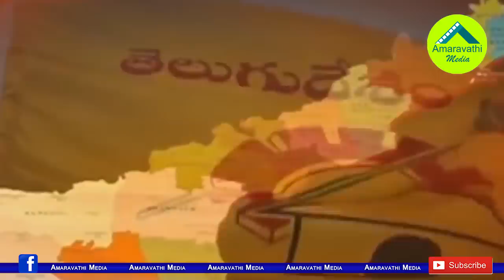కేంద్రానికి చంద్రబాబు లేఖ చెత్తబుట్ట దాఖలు!| Chandrababu Unhappy with Modi on Vizag Permission Issue